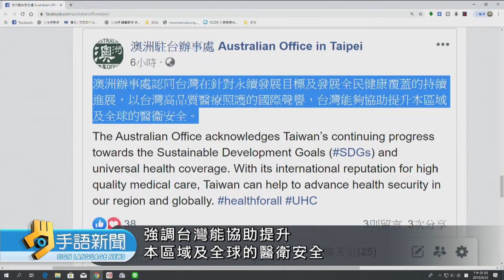20190924 公視手語新聞 聯合國大會總辯論前夕 澳洲發聲明挺台